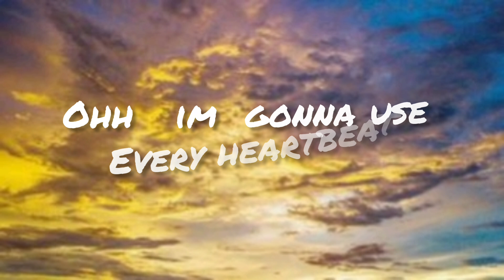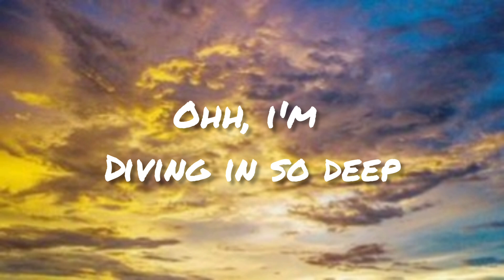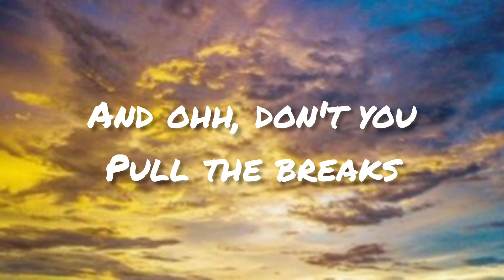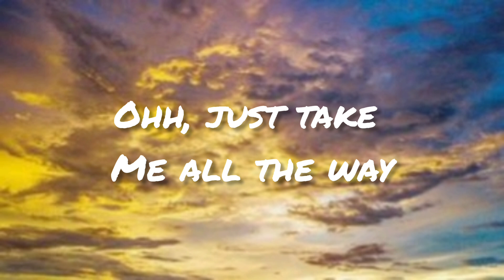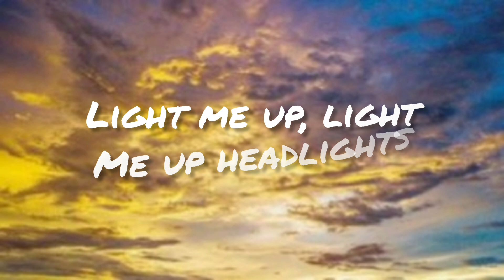Alok Alan Walker - Headlights (lyrics)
Oh, oh, I'm gonna use every heartbeat
Oh, oh, today not tomorrow
Oh, oh, I'm gonna disobey
Oh, oh, far from the shallows

Blinded by, blinded by headlights
Running in, running in headlights

Headlights, headlights, headlights
Headlights, headlights, headlights

Headlights, headlights, headlights
Baby, I'm all about headlights
Headlights, headlights, headlights
Headlights, headlights, headlights
Headlights, headlights, headlights

Oh, oh, I got a taste of the good life
Oh, oh, I'm never letting go
Oh I'm a cat, gotta use all my nine lives
Whoa-oh, I'm gonna do it all

And oh, I'm tipping on the edge
And oh, I don't wanna be scared
And oh, don't you pull a breath
And oh, just take me all the way